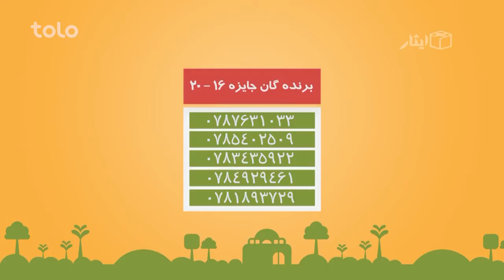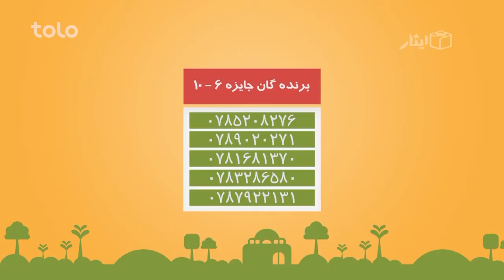قرعه کشی دور هفتاد و هشتم یثار - لحظات ویژه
ایثار، هدیه‌یی که به شما برمی‌گردد